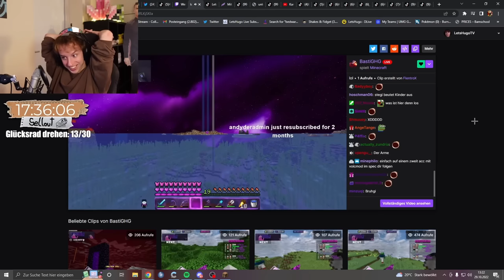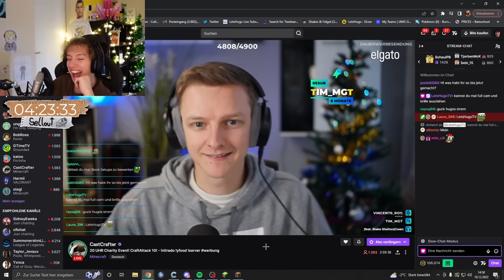Best of LetsHugo in Craft Attack 10